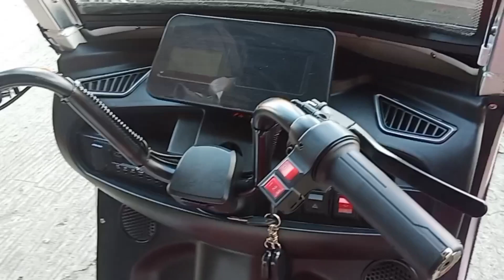E-bike compare po natin kung alin mas ok mas matibay at mas.maganda ang features. Kuromake vs Soccoo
Ebike Kuromake # Soccoo ebike comparing whats best and loaded.